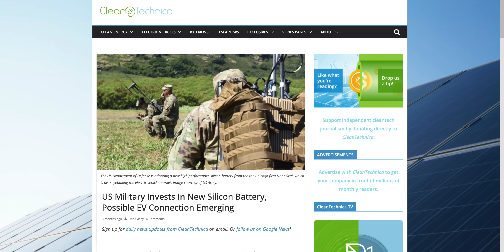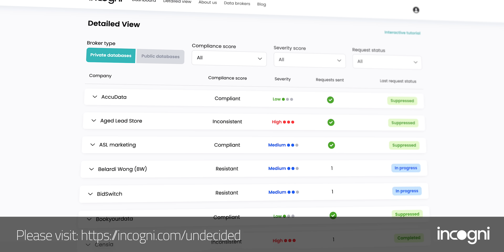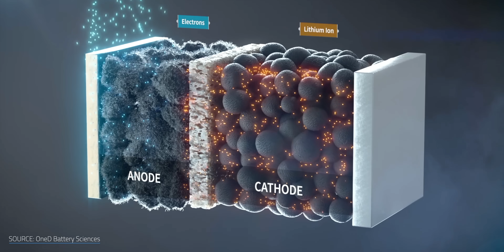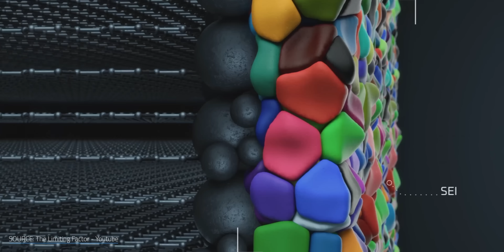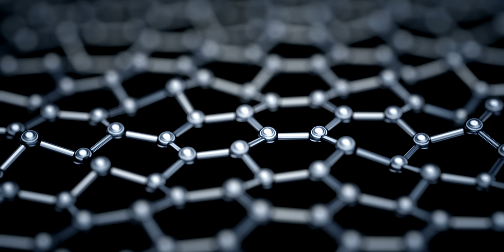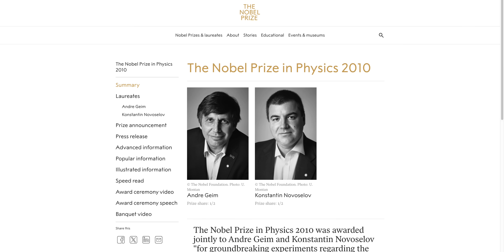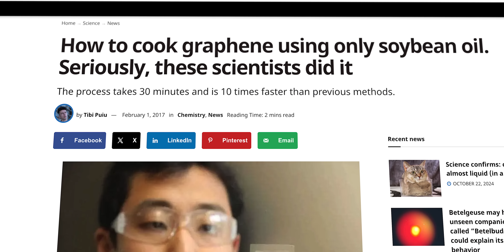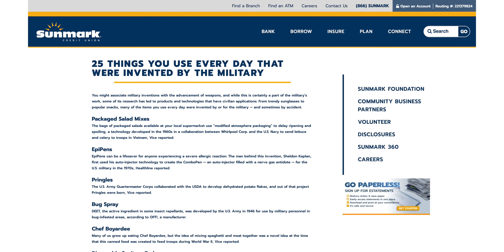Why The US Military Chose Silicon-Graphene Batteries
Why The US Military Chose Silicon-Graphene Batteries. Take your personal data back with Incogni! NanoGraf’s silicon oxide-graphene (SOG) batteries aren’t just an upgrade to lithium - they’re versatile enough for everything from phones and backup storage to EVs. They’re for STUBs—small tactical universal batteries—like radios and other compact devices. So, why go for high-tech batteries in small gear, and why silicon oxide and graphene? Could this be a compelling next-gen battery for the rest of us?

Chapters
00:00 - Intro
01:24 - Military Objectives
04:11 - What's So Special About SOG Batteries?
07:42 - Limitations